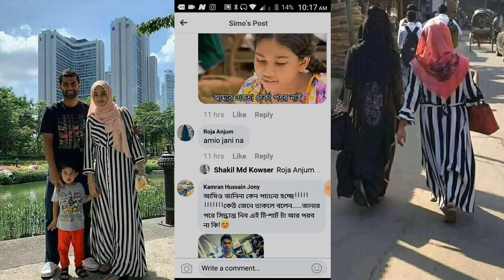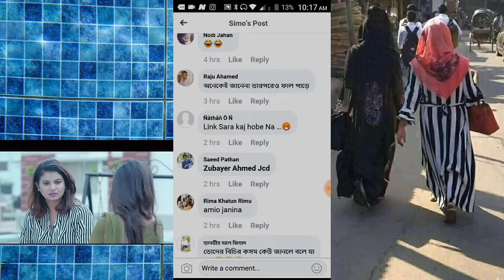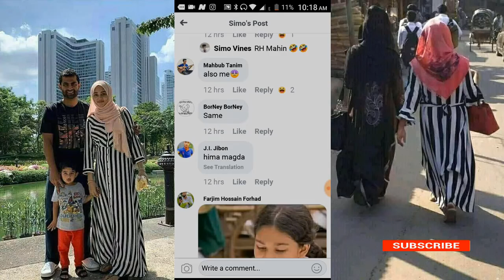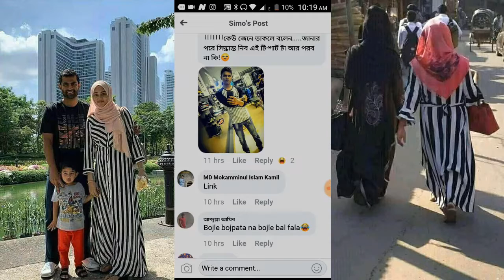ড্রেসটি ভাইরাল হওয়ার কারণ জানেন? Most viral dress of 2019/zebra dress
Playlist debates with mohusin👉

খারাপ কমেন্ট কিভাবে কাজে লাগাবেন

কান্নাবস্থায় এক টুকাইয়ের আকুতি

হায়রে জাতীয় বিশ্ববিদ্যালয়

ক্লাসের অশ্লীল ভিডিও

ত্যাগের এই কুরবানীর ঈদ

মাদ্রাসার উপসচিব হিন্দু